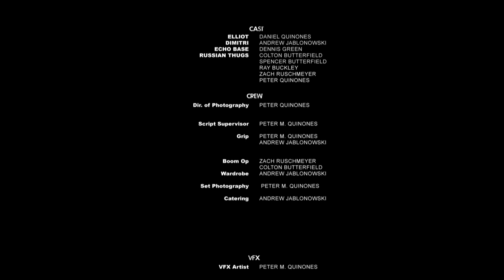Operation: Russian JoyRide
A short fan made video of the call of duty style games. This is a video about an American/Russian team up mission to bring down a Russian Terrorist in the mountains of Siberia.

Written, Directed, Shot, and Edited by: Peter Quinones

Written, starring, and Directed by: Andrew Jablonowski

Starring: Daniel Quinones

                                      @dan_ultrastar (Daniel Quinones)
                                      @zach_the_rusch (Zach Ruschmeyer)